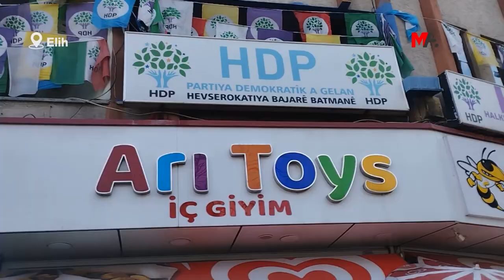ELİH'TE YURTTAŞLAR DEPREMZEDELER İÇİN SEFERBER OLDU